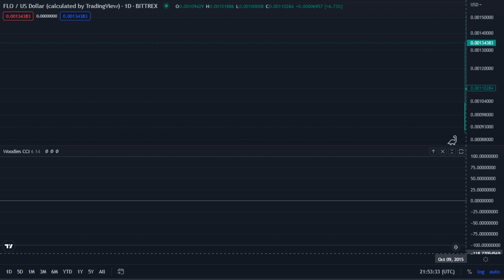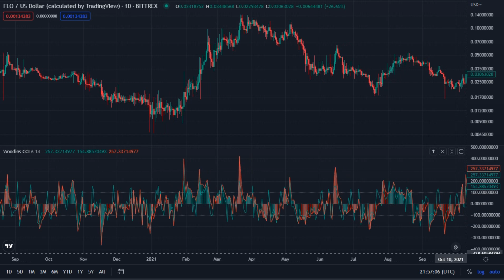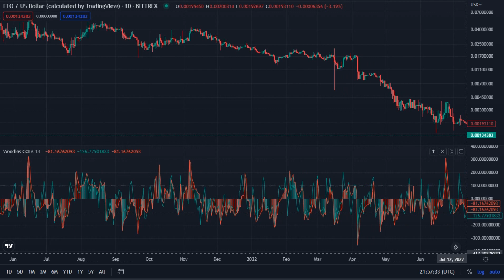FLO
Flo / US Dollar ( Calculated by TradingView ) _  BITTREX